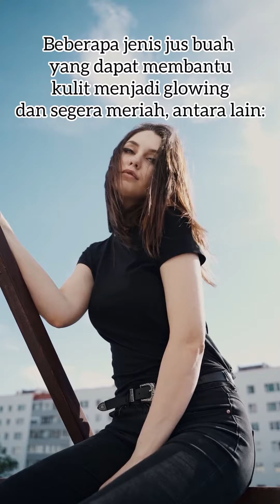Jus Buah Apa Yang Dapat Kulit Glowing dan Langsing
Jus Buah Apa Yang Dapat Kulit Glowing dan Langsing @patriciagarudea1184

Beberapa jenis jus buah yang dapat membantu kulit menjadi glowing dan segera meriah, antara lain:

Jus lemon: Lemon kaya akan vitamin C yang berperan penting dalam produksi kolagen dan mencerahkan kulit. Anda dapat mencampurkan air lemon segar dengan air hangat dan madu untuk diminum setiap pagi.

Jus wortel: Wortel mengandung vitamin A dan antioksidan yang dapat membantu menjaga kulit tetap sehat dan memperlambat penuaan kulit. Anda dapat mencampurkan wortel, jeruk nipis dan madu untuk membuat jus wortel yang enak.

Jus tomat: Tomat mengandung lycopene yang dapat membantu melindungi kulit dari kerusakan akibat sinar matahari dan memperbaiki kerusakan sel kulit. Anda dapat mencampurkan tomat, wortel dan bit untuk membuat jus tomat yang lezat.

Jus berry: Beri kaya akan vitamin C dan antioksidan yang dapat membantu memperbaiki kerusakan kulit akibat polusi dan radikal bebas. Anda dapat mencampurkan berbagai macam buah-buahan seperti blueberry, raspberry, dan strawberry untuk membuat jus berry yang segar.

Pastikan untuk mengonsumsi jus ini secara teratur dan seimbang dengan asupan nutrisi yang lain serta hindari konsumsi gula berlebihan dan makanan yang kurang sehat untuk hasil yang optimal pada kesehatan kulit dan tubuh secara keseluruhan.
Pemusik: @iksonmusic